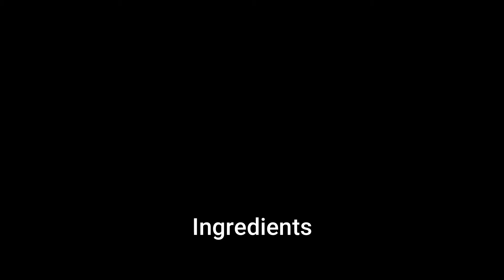Aloo Methi Recipe | Fenugreek Potato Recipe | Kitchen With Khansa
Ingredients:
1-Methi (fenugreek)                                       1 kg
2- Potatoes (cubed)                                       1+  1/2 kg
3- Salt                                                                2 tsp/to taste
4- Red chilli                                                       2 tbsp
5- Sabzi masala                                               1 pkt small
6- Ginger (chopped)                                        3 tbsp
7- Tomatoes ( chopped)                                 4
8- Onion                                                             1/2 kg